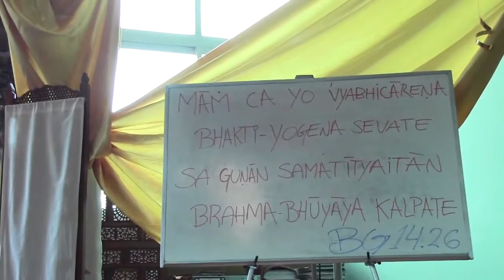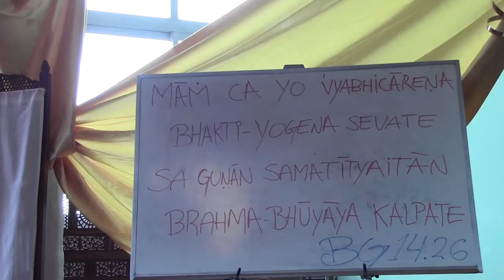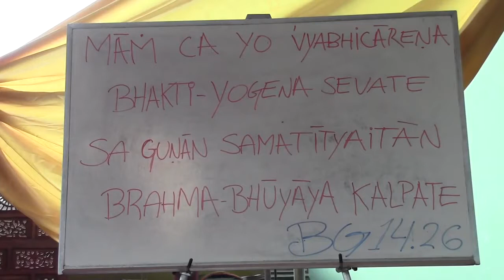tres modalidadesnat material parte 1